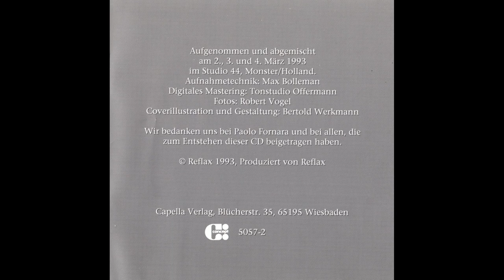Reflax: Nada Brahma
Composed by Wolfgang Wittemann (GEMA).
Style: Modern jazz/world music/fusion/ecm

Reflax:
Wolfgang Wittemann, tenor saxophone
Georg Reichelt, piano & keyboards
Jörg Mühlhaus, double bass
Michael Großmann, drums & percussion

Recorded and mixed by Max Bollemann at Studio 44, Monster/Holland/Netherlands, march 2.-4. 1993.
Potos: Robbie Vogel
Coverpainting and layout: Bertold Werkmann
Mastering: Tonstudio Offermann
Produced by Reflax 1993